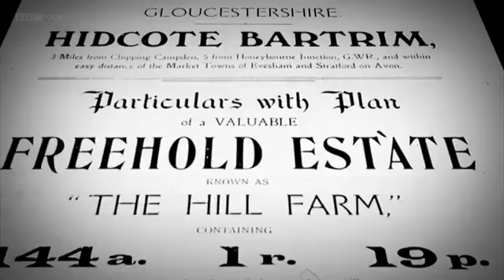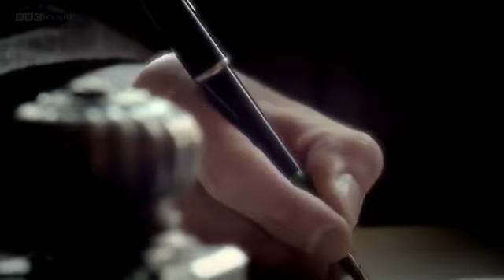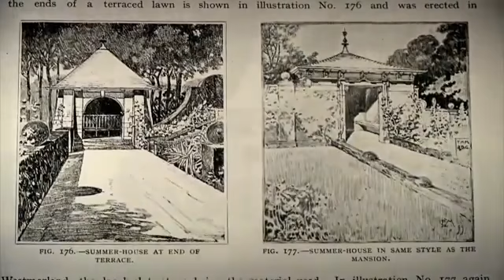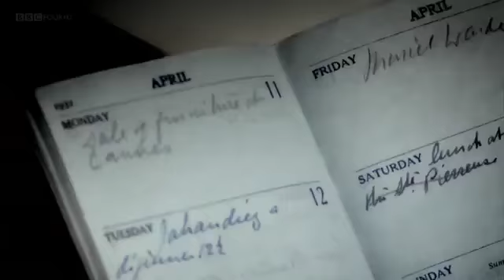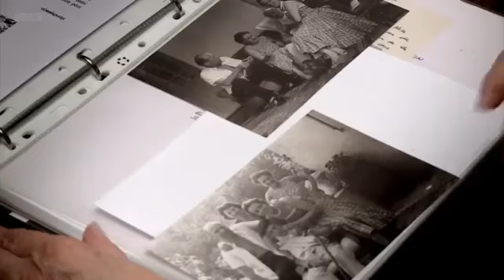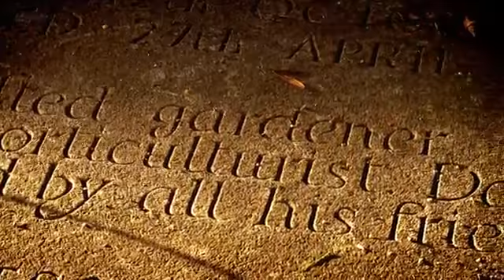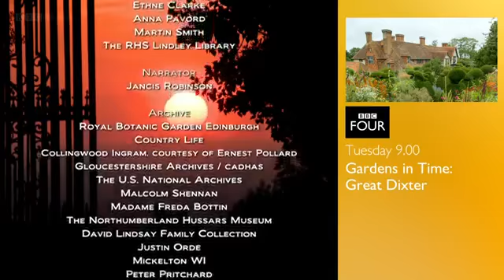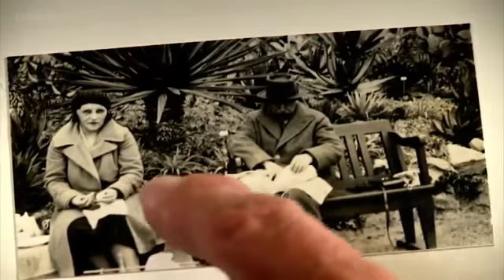Hidcote - A Garden for All seass (June 08, 2011)